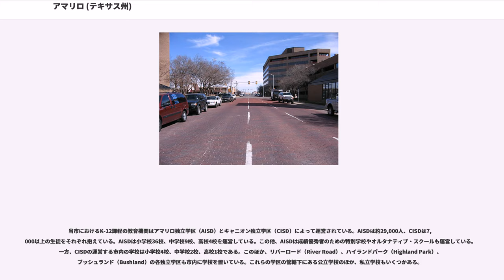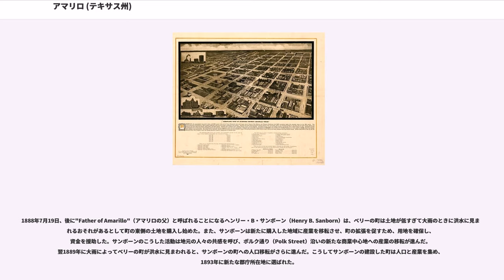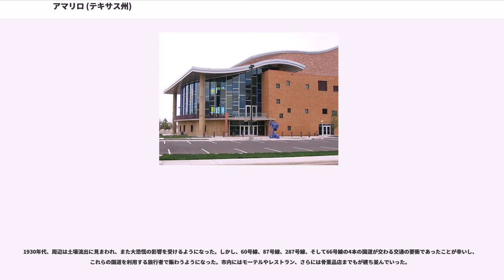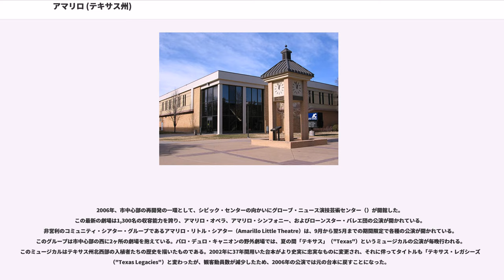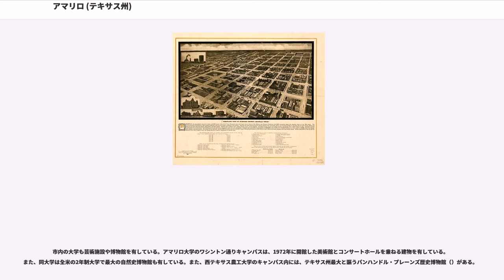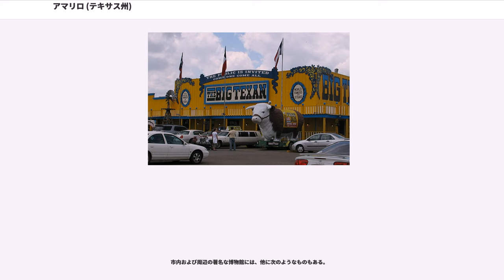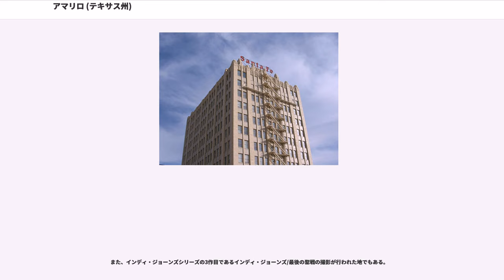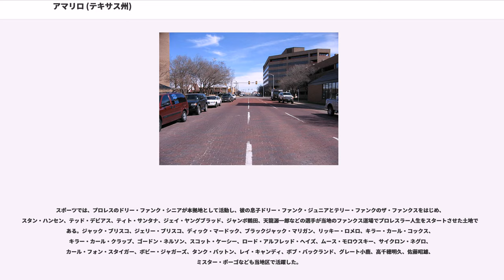アマリロ (テキサス州)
アマリロ（）とは、アメリカ合衆国南部のテキサス州北端部のポッター郡にある都市である。郡庁所在地であり、同郡において最大の人口となる都市で、2010年現在約19万人である。ただし、市域は南に隣接するランドール郡にもまたがっている。しかし周辺の人口が少なく、4郡にまたがる都市圏でも20万人台の規模にとどまる。付近はパンハンドル（Panhandle）と呼ばれる地区に当たり、オクラホマ州の中に深く入り込んでいる。なお、Panhandleとは、フライパンの柄状の細長い形に由来するアメリカ英語である。

1887年に鉄道建設とともに町が形成され、肉牛の積み出し地となり、天然ガスと石油の発見により発達した。製缶・製粉・亜鉛精錬・合成ゴムなどの工業が発展している。また、ヘリコプター製造の拠点になっており、ベル・ヘリコプターやボーイングなどの工場があり、オスプレイの最終組立も行われている。

かつてはヘリウムガスの生産で知られ、"Helium Capital of the World"（世界のヘリウムの都）と称された。また市名がスペイン語で「黄色」（アマリージョ/アマリーヨ）を意味することから、"The Yellow Rose of Texas"（テキサスの黄色いバラ）とも呼ばれる。近年では、V-22軍用垂直離着陸機の組立工場が同市に位置していることから、"Rotor City, USA"（アメリカのローターの街）と呼ばれている。また、畜産の中心地でもある。

市名の由来は近辺に位置するアマリロ湖（Amarillo Lake）とアマリロ川（Amarillo Creek、アマリロ湖の記事に記述あり。）などとともに、湖岸や河岸の土が黄色であったことからスペイン語で黄色を意味するこの名がついているという説が有力であるが、この一帯に自生する野草が春・夏に黄色い花を咲かせることからという説もある。市名はスペイン語由来ではあるが、英語風にアマリロと発音される。

、グレートプレーンズの南部に位置している。砂漠性の土壌で排水性が良くないため、降った雨は蒸発するか、地中に染み込んでいくか、プラヤと呼ばれる砂漠特有の水溜り状の浅い湖へと流れ込む。

アメリカ合衆国統計局によると、当市の総面積233.9 km²（90.3 mi²）で、このうち232.7 km²（89.9 mi²）が陸地で、総面積の0.50%である1.2 km²（0.4 mi²）が水域となっている。標高は約1,099mである。

市の北東約64km（40 mi）にはアーカンソー川の支流であるカナディアン川が流れている。カナディアン川の人造湖であるメレディス湖（）は当市や周辺一帯の重要な水道水源の1つとなっている。また、グレートプレーンズに広く分布しているオガララ帯水層の地下水も重要な水道水源である。同市周辺には原油や天然ガスも多く埋蔵されており、ポッター郡はその中でも最大の天然ガス埋蔵量である。

市の南約40km（25 mi）には「テキサスのグランドキャニオン」と呼ばれるパロ・デュロ・キャニオン（）という峡谷が刻まれている。パロ・デュロ・キャニオンはアメリカ第2の規模を誇る峡谷で、州立公園にも指定されている。

人口と商業は主に市の南部と北西部で増加・発展している。テキサス州北西部の他都市同様、市中心部は長年にわたって衰退が続いていたが、こうした事態に対し、再活性化を目的としてセンター・シティ・オブ・アマリロ（Center City of Amarillo）が組織された。1990年代、同組織は市内の通り2本にアーチを設けて美化を画策、壁画を描くなど公に広く開かれた美術プロジェクトの後援をおこない、市中心部でのパーティーを開催した。

1971年に市街地に建てられた31階建てのチェース・タワー（Chase Tower）は、ダラスとデンバーの間では最も高いビルである。このオフィスビルは建立当時はSPSタワー（SPS Tower）、次いでバンク・ワン・センター（Bank One Center）という名称で呼ばれており、現在のチェース・タワーというのは3番目の名称である。1930年に建てられたサンタフェ・ビル（Santa Fe Building）はアッチソン・トピカ・アンド・サンタフェ鉄道の支店が置かれていたビルであった。しばらくの間空きになっていたが、1995年にポッター郡が425,000米ドルでビルを買い取った。

当市の歴史的な建造物は1900年から第二次世界大戦までの経済成長を特徴付けるものとしてアメ...